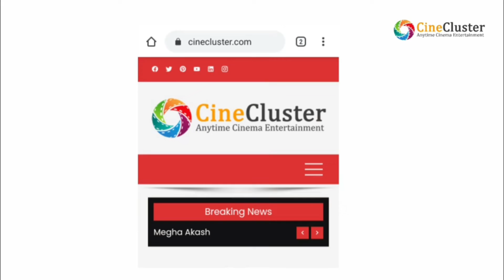Actress Deepshikha Latest Photoshoot